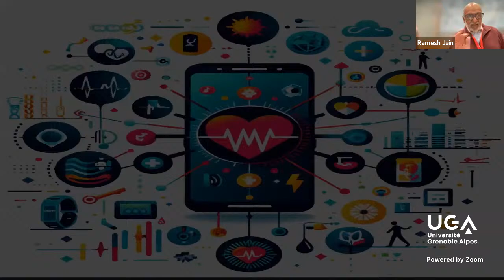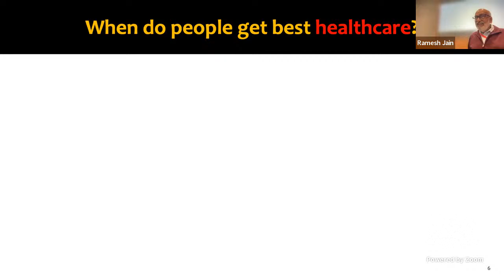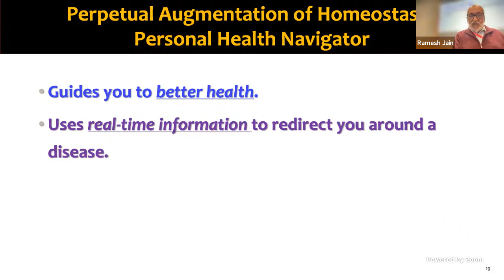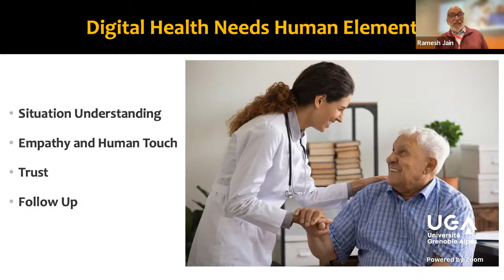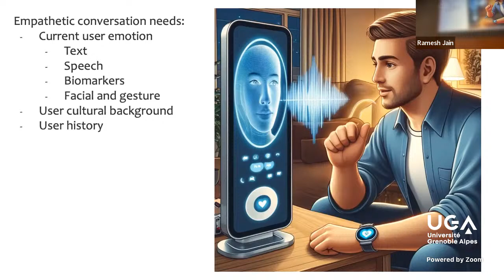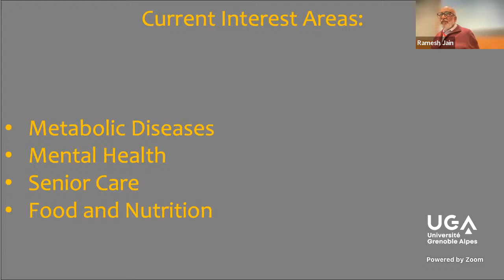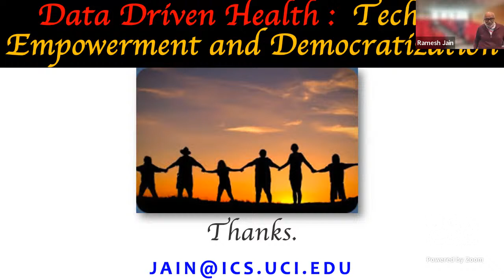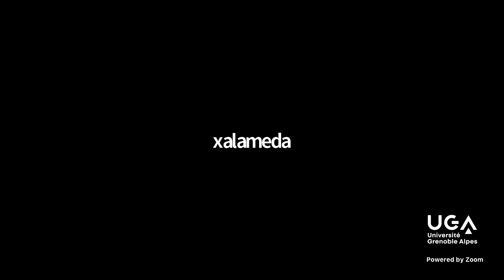MIAI Distinguished Lecture : Data - Driven Health: AI, Sensors & Your Smartphone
We are pleased to share with you the MIAI Distinguished Lecture with Ramesh Jain a distinguished entrepreneur, researcher, and educator, currently serving as the Emeritus Donald Bren Professor and founding Director of the Institute for Future Health at the University of California, Irvine.

Data-Driven Health: AI, Sensors & Your Smartphone
ABSTRACT
Health is the most important aspect for each human, yet traditionally, it has been approached without placing humans at the center. Data-driven health is emerging as a transformative force to amend this. In the recent wave of technological advancement, data-driven health stands at the forefront, catalyzing a revolution in managing chronic, mental, and geriatric health through AI and sensor integration. Leveraging advancements in natural language processing and multimodal experiential and empathetic algorithms, it offers continuous, personalized health insights and guidance. This approach counters prevailing disinformation by providing accessible, trustworthy information and considers genetic, lifestyle, environmental, and psychological factors, empowering individuals towards proactive health management. The synergy of computing advancements, sensor technologies, and breakthroughs in health sciences, augmented by Generative AI's capabilities for creating conversational health agents, brings the implementation of such transformative systems within our grasp. Data-driven health heralds a future of personalized, trusted, and empathetic healthcare, poised to make significant contributions to global health and well-being. In this presentation, we will explore ideas and early progress in empowering people with health knowledge, health guidance whenever and wherever needed, and empathetic approaches for helping sick individuals.

Ramesh Jain
Ramesh Jain is a distinguished entrepreneur, researcher, and educator, currently serving as the Emeritus Donald Bren Professor and founding Director of the Institute for Future Health at the University of California, Irvine. With a rich research background spanning control systems, computer vision, artificial intelligence, and multimedia computing, his current endeavors focus on revolutionizing health through cybernetic principles, leveraging advancements in sensors, mobile technology, processing, AI, and storage solutions. A recognized leader in his field, Jain is a Fellow of AAAS, ACM, IEEE, AAAI, IAPR, and SPIE. His entrepreneurial journey includes co-founding several tech companies, steering them through their formative phases before transitioning them to professional management. Jain thrives on confronting new challenges, employing technology as a tool for solutions, particularly in his latest quest: devising innovative ways to enhance longevity and improve health quality. His work embodies a commitment to tackling some of the most pressing technical challenges of our time, making significant strides towards a future where good health and longevity are within everyone's reach.